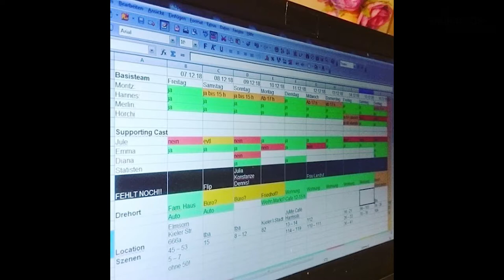Johann Schultz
Heute gibt es geballte Filmkultur: Johann Schultz war zum Interview zu Gast. Als Filmschaffender aus Schleswig-Holstein kennt ihr ihn vielleicht schon als Regisseur von etlichen Kurzfilmen wie beispielsweise „Die Eitlen Sonnenscheidts“.
Im Kieler-Movie-Office der Alten Mu in Kiel spricht er außerdem über weitere Projekte wie der Filmwettbewerb „Nur 48 Stunden“. In elf Jahren hat er bereits sieben Mal teilgenommen.
Johann Schultz ist aber nicht nur Filmemacher, auch vor der Kamera zeigt er seine schauspielerischen Talente, als Drehbuchautor beweist er stets sein gutes Händchen für ausgefallene Storys und als Referent und Medienpädagoge begeistert er Jung und Alt für die Arbeit mit Medien insbesondere im Bereich Film.
Achja: Vorstandsmitglied beim Landesverband Jugend und Film SH ist er auch noch. Johann Schultz kam und kommt also viel herum in Sachen Filmkultur in Schleswig-Holstein. Mehr dazu gibt es jetzt hier im Interview!